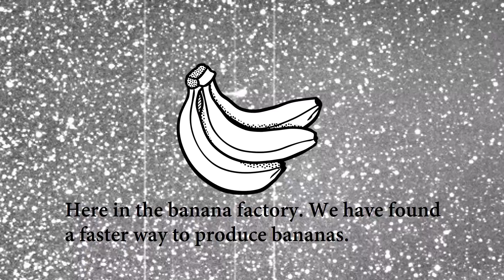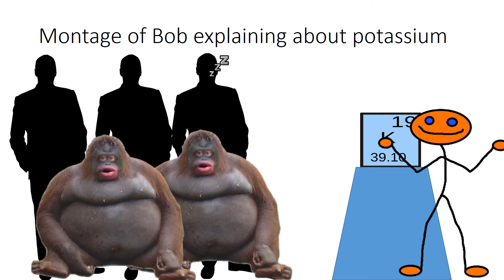Welcome to the Banana Factøry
U r now official banana factori werker. :D